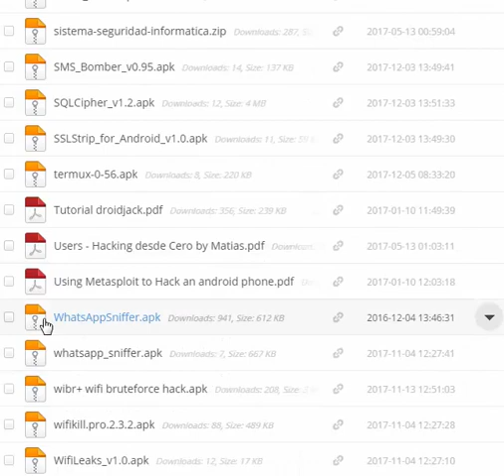aplicaciones para hacking y auditorias en android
LINK DE DESCARGA:
(esperan 5 segundos y luego dan en saltar publicidad)

HACKING,MANUALES,TRUCOS
SERVICIO DE DISEÑO GRÁFICO Y SOLUCIONES INFORMÁTICAS: